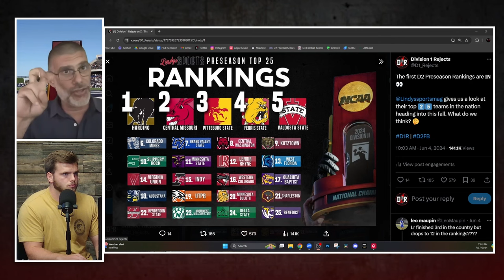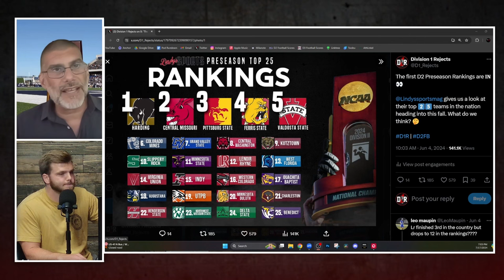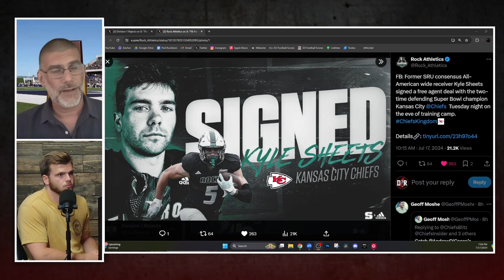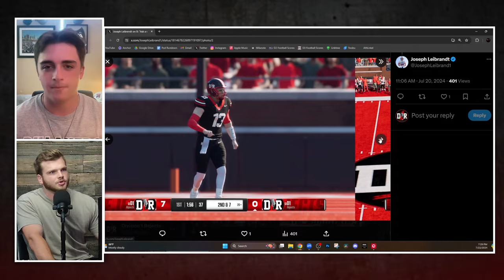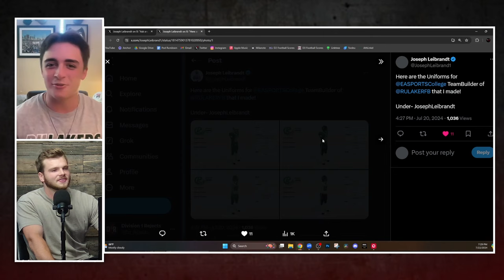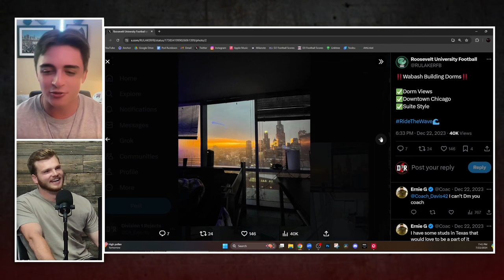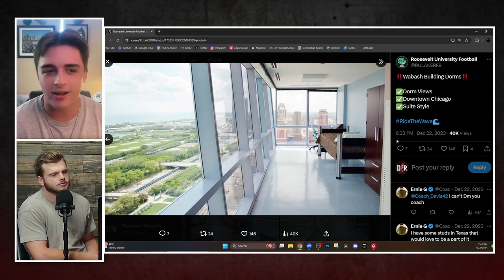D1R 170 - Wayne Cavadi's D2 Preseason Rankings, Joseph Leibrandt & Team USA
Two great guests on the pod tonight. D2 football correspondent Wayne Cavadi breaks down his D2 preseason rankings for Lindy's Sports Mag followed by Roosevelt RB Joseph Leibrandt who played on the U20 Team USA squad. Tap in

Video Chapters:
0:00 Episode Overview
1:48 Wayne Cavadi
22:11 Joseph Leibrandt